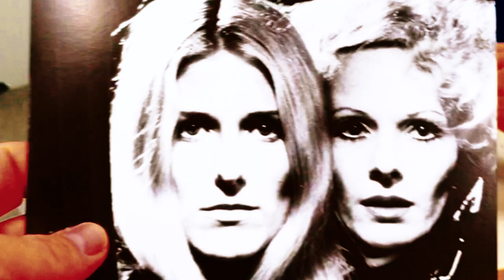Record Store Day 2019: Francois De Roubaix - Les Lèvres Rouges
Record Store Day 2019

The French film composer Francois De Roubaix recorded compositions for a diversity of movies. One of them is the Belgian cult horror classic Les Lèvres Rouges (Daughters of Darkness). The soundtrack to the erotic vampire film consists of different musical elements and it is a seductive score. The title track included on this 7 inch is one of Francois' finest pieces of music. Les Lèvres Rouges is available as a limited edition of 2500 individually numbered copies on transparent red vinyl.